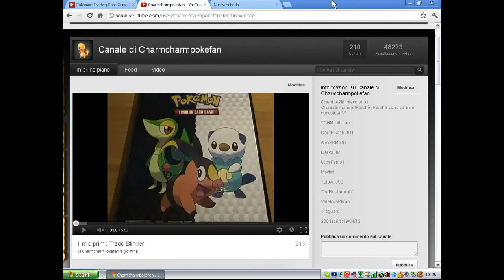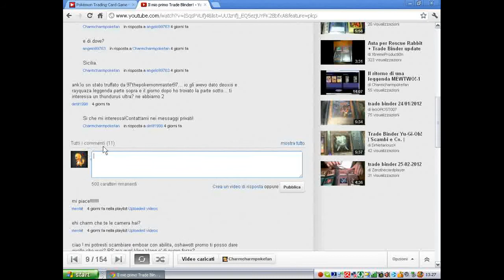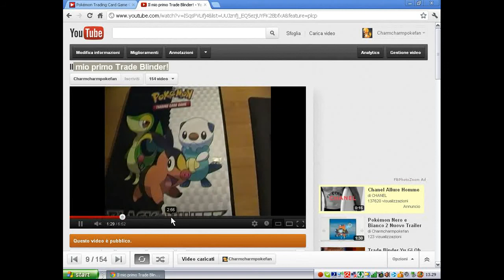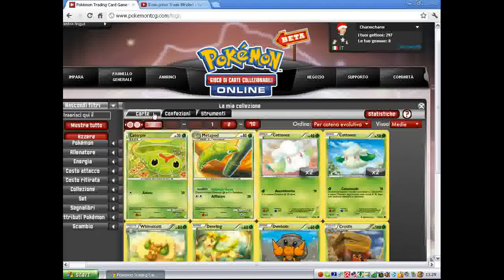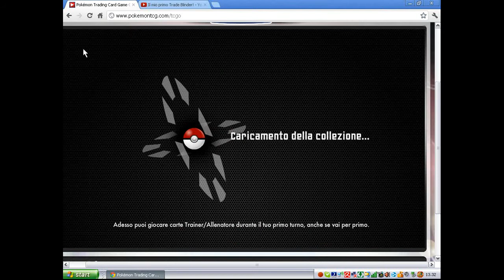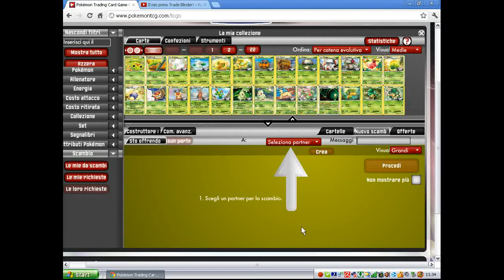Raffle Raffle Raffle!(CHIUSA)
Bene penso di essere stato abbastanza chiaro xD